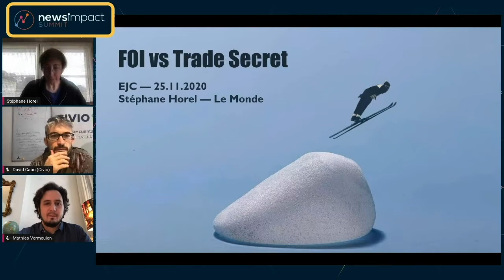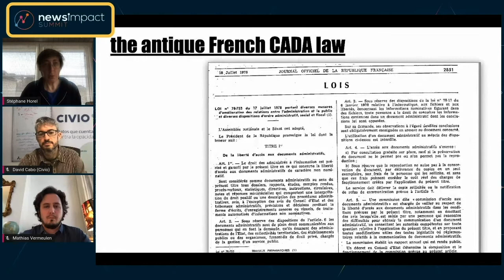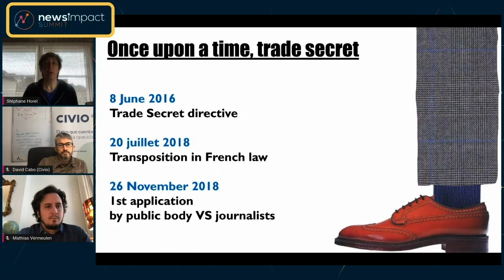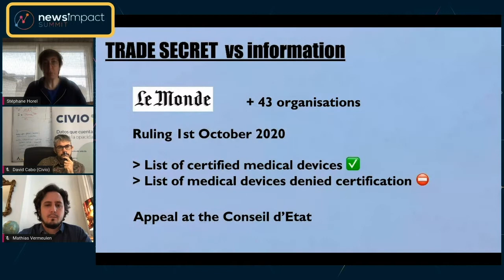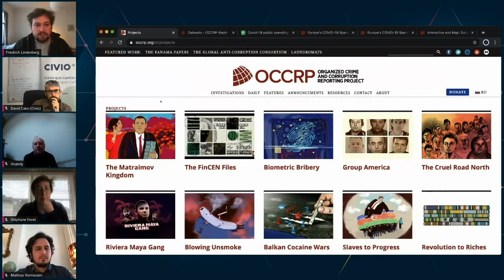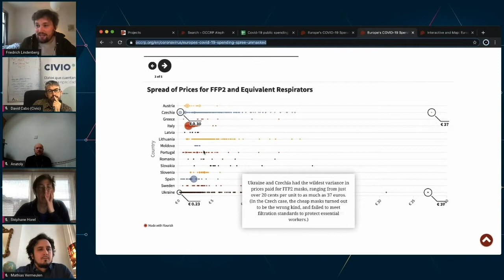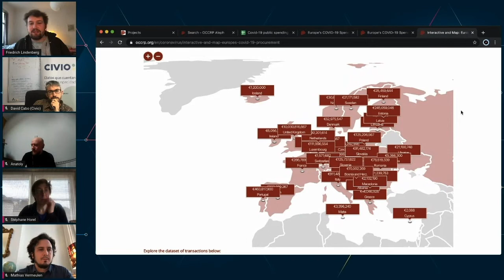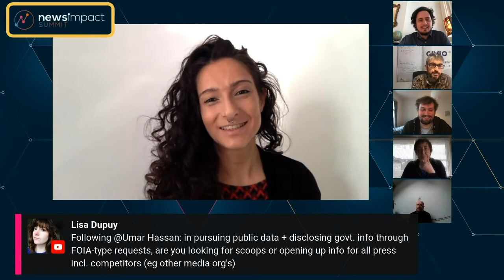Journalists need access to public data - Panel discussion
In the mis/disinformation age access to public information is necessary for producing stories&investigations that promote government transparency and bring power to account. This access has never been more important but in certain countries, is also more challenging than ever.

The speakers on this panel explain how they’ve conducted demands for data, lobbied for transparency and navigated legal frameworks in their countries, and transnationally, to investigate and unveil stories on corruption, corporate interests and organised crime across Europe.
This panel is moderated by Mathias Vermeulen from AWO